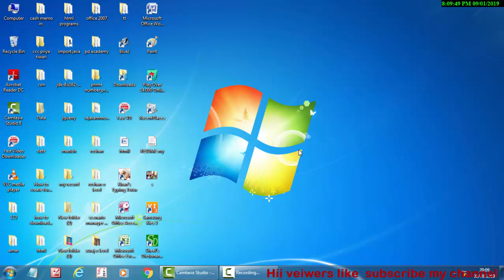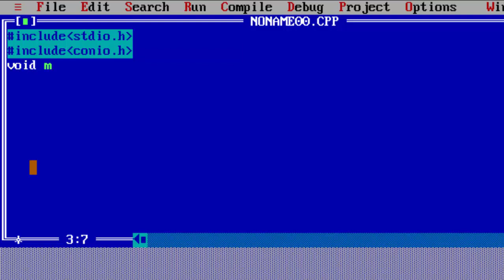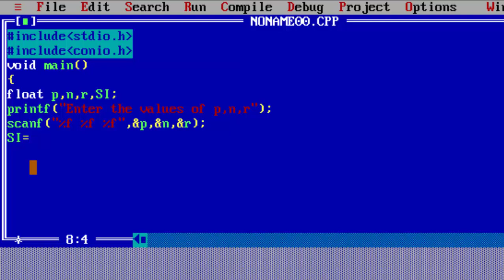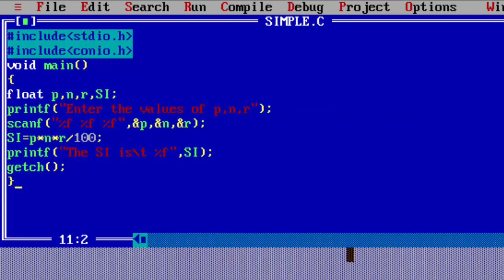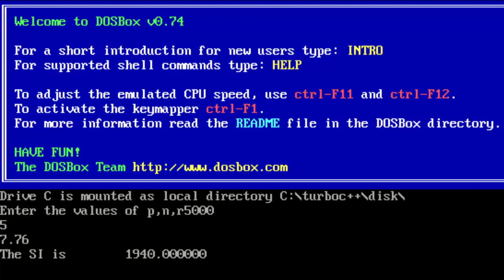C programme of calculating simple interest in hindi